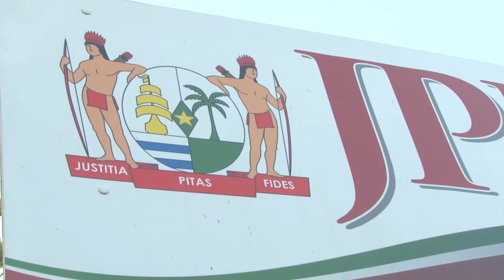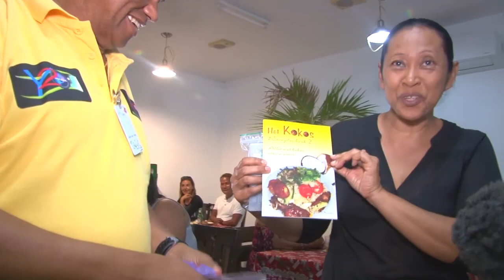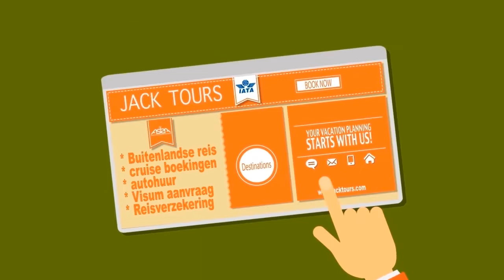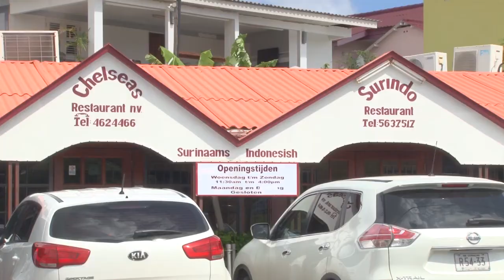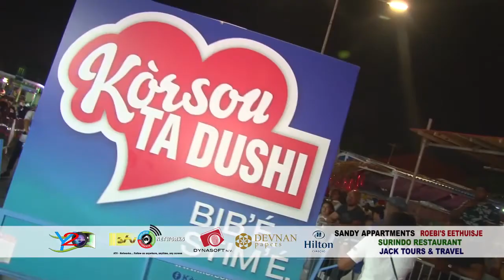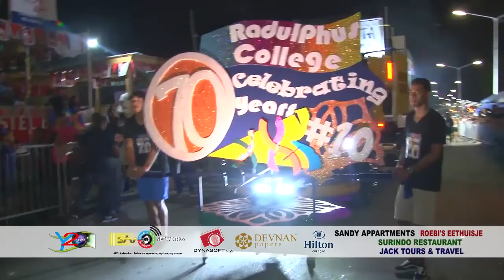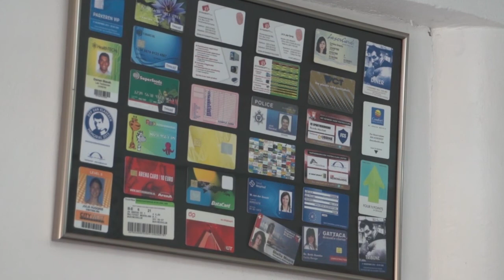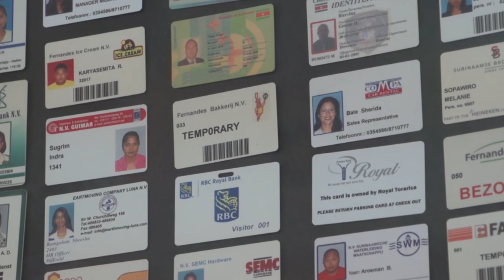KARNAVAL DI KORSOU AFLEVERING 1